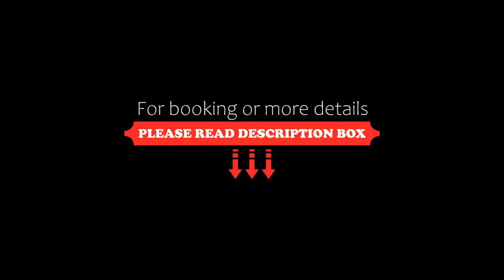Marcopolo Suites Iguazu, Puerto Iguazú, Argentina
About Property:
You're eligible for a Genius discount at Marcopolo Suites Iguazu! To save at this property, all you have to do is sign in.
Featuring a garden with a pool, Marcopolo Suites Iguazu offers rooms with free Wi-Fi and cable TV, 3 km from Iguazu city centre. There is a restaurant, and free parking is available.
Air conditioned rooms at Marcopolo Suites are decorated with wooden fittings and bedspreads in pastel colours. All of them feature cable TV, and wo...
Property Type: Hotel
Address: Ruta 12 - Km 3,5, 3370 Puerto Iguazú, Argentina
Searching For
1. Marcopolo Suites Iguazu - Puerto Iguazú - Argentina
2. Marcopolo Suites Iguazu - Puerto Iguazú - Argentina Address
3. Marcopolo Suites Iguazu - Puerto Iguazú - Argentina Rooms
4. Marcopolo Suites Iguazu - Puerto Iguazú - Argentina Amenities
5. Marcopolo Suites Iguazu - Puerto Iguazú - Argentina Offers and Deals
Audio Credit:
Track Title: Reasons To Hope
Artist: Reed Mathis